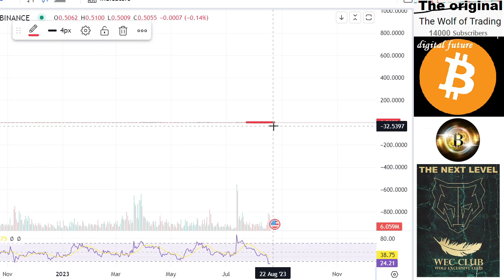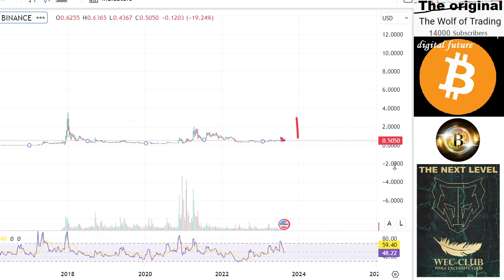XRP Price price prediction